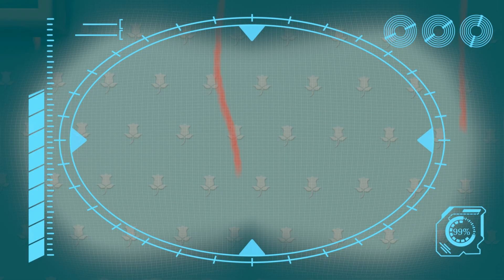Low BATTERY!!! | Baby Cartoons Compilation | ARPO the Robot | Robot Nanny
00:09 Arpo the Robot - Low BATTERY!!!
03:30 Puppy PANIC!!!
06:56 Arpo Falls in LOVE!!!
10:37 Arpo vs Shoppers - Get the Baby out the BOX!!!
13:48 Ice Skating CHAOS!!!
17:03 Sleepy Daddy - Keep the Baby QUIET!!!
20:30 Puppy Mischief - Birthday DISASTER !!!
23:46 The Great Baby Candy CHASE!!!
27:00 Night Time Terrors - Arpo Gets REVENGE!!!
30:31 Superhero Arpo Has a CRAZY Dream!!!
33:49 PROBLEM at the PICNIC!!!
37:11 Arpo the Robot - Get off the CHRISTMAS TREE!!!
40:40 Must Keep The Baby CLEAN!!!
43:54 Arpo the Robot - Buggy on the LOOSE!!! - Stop that Dog!
46:59 CONTROLLING BABY!!!
50:17 Arpo the Robot - Cleaning Goes WRONG!!!
53:35 The Great Snowball Fight - Protect the Baby!!!
56:44 World's Biggest Snowman DISASTER!!!